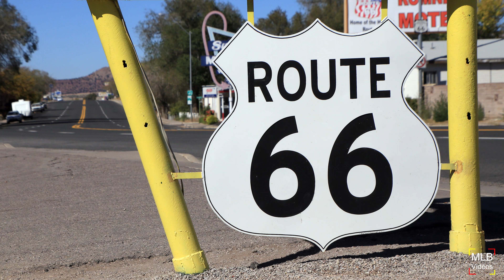THE DOORS - RIDERS ON THE STORM ( Trip Arizona )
Riders on the Storm est une chanson des Doors sortie en 1971 sur leur album L.A. Woman, 3 mois avant la mort de son chanteur Jim Morrison.
J'ai découvert l'oeuvre des Doors  en 1991 avec le film d'Oliver Stone "The doors".
Je rend hommage aux chansons des Doors avec mes images réalisées lors de mon voyage en 2017  dans l'Ouest Américain.
Dans cette vidéo tournée en Arizona : le Grand Canyon, Monument Valley, Antelope Canyon, Horseshoe Bend ...